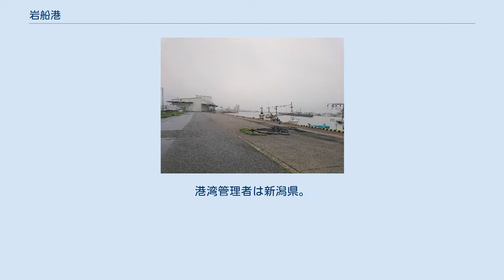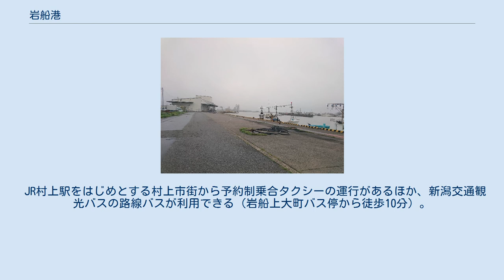岩船港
岩船港（いわふねこう）は、新潟県村上市にある地方港湾。
港湾管理者は新潟県。
 日本海に面しており、商・漁港として機能しているほか、粟島への玄関口となっている。
2017年度の発着数は3,311隻（519,303総トン）であった。
 港湾に隣接して岩船港直売所が、周辺には「岩船港鮮魚センター」が設けられ、観光拠点施設となっている。
2016年7月1日より「みなとオアシス」に登録されているほか、県により「港カード」が作成・配布されている。
 岩船港周辺は古代から要地となっており、江戸時代には北国街道浜通から出羽街道浜通へと続く道とあわせて宿場町が形成され、多くの漁船や商船が出入りして賑わった。
 1916年（大正5年）には県主導で本格的な港湾整備が始められ、昭和初期に一応の完成を見たものの漂砂のため十分に利用できず、1960年（昭和35年）地方港湾の指定を受けて幾度もの改修工事が行われた。
 2020年東京オリンピックの聖火リレーで岩船港港湾緑地がセレブレーション会場となった、聖火ランナーは公募により1万人程度が選ばれた、聖火リレーについて、組織委員会はスポンサー企業4社と各都道府県実行委員会が行ったランナー公募に延べ53万5717件の応募があったと発表した。
 明治期には新潟・酒田間の定期船、北海道航路の不定期船が寄港地としていた。
 JR村上駅をはじめとする村上市街から予約制乗合タクシーの運行があるほか、新潟交通観光バスの路線バスが利用できる（岩船上大町バス停から徒歩10分）。
最寄り駅としては他に岩船町駅も挙げられるが、3 kmほど離れている。